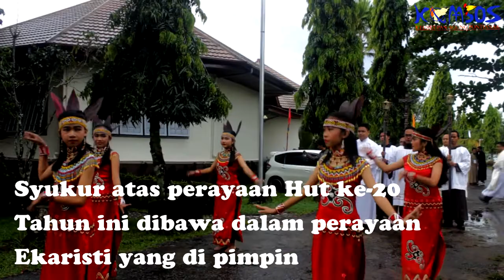HUT STT Pastor Bonus & Seminari Antonino Ventimiglia Ke 20 Tahun Ft. Mgr Agustinus Agus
STT Pastor Bonus & STAV: "Jantung Gereja" yang Kini Merayakan HUT ke-20.

Menurut Dekrit tentang pembinaan calon imam (Optatam Totius Art. 5) yang dicetuskan oleh Paus bersama para Uskup sedunia menegaskan bahwa pendidikan bagi bagi para calon imam sangat penting. "Tanpa imam atau hierarki, Gereja akan kehilangan unsur pemersatu, penggembala, pengajar dan pengudusnya, "demikian dikatakan dalam Dekrit tersebut.
STT Pastor Bonus dan STAV Interdeosesan regio Kalimantan (8 Keuskupan) yang berdomisili di kota Pontianak pada hari ini 18 Oktober 2018 genap berusia 20 tahun dalam kiprah pelayanannya mendidik para calon imam yang handal dan kontekstual sebagai "Urat Nadi" atau " Gereja Katolik.
Syukur atas perayaan HUT ke-20 tahun ini dibawa dalam perayaan Ekaristi yang dipimpin oleh:
1. Uskup Agung Pontianak, Mgr. Agustinus Agus Pr
2. Uskup Agung Samarinda, Mgr. Yustinus Harjosusanto MSF
3. Uskup Palangkaraya, Mgr. Aloysius Sutrisnaatmaka MSF
4. Uskup Sintang, Mgr. Samuel Oton Sidin OFMCap
5. Sekretaris Eksekutif Komisi Seminari KWI, Romo J. Kristanto Pr
6. Vikjen Keuskupan Ketapang, Romo Laurensius Sutadi Pr. Beserta puluhan imam lainnya.
Hadir pula dalam acara HUT ke-20 STT Pastor Bonus & STAV, para pejabat pemerintahan kota Pontianak, para tamu undangan, biarawan/biarawati, para pengurus Gerakan Orangtua Asuh Seminari KAP (GOTAUS KAP).
hidup membiara

Untuk membaca berita tentang HUT ke 20 STT Pastor Bonus silahkan dibuka linknya :